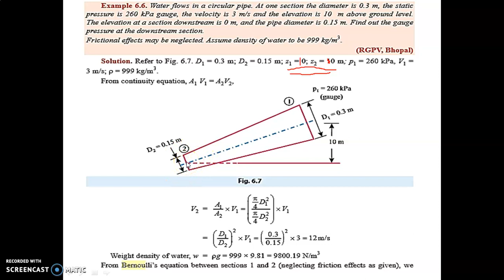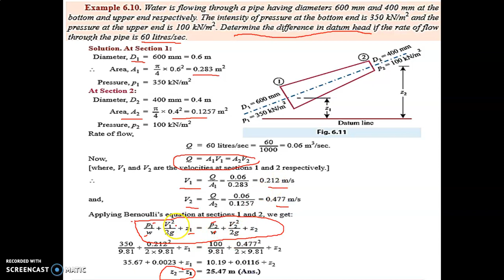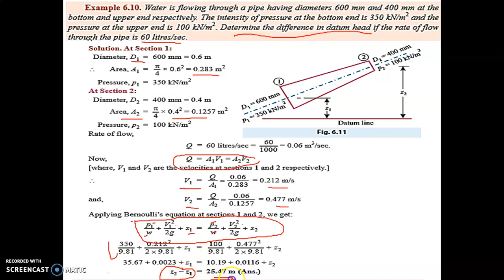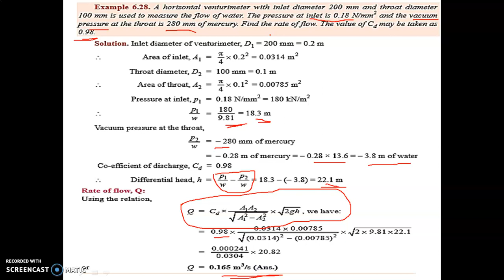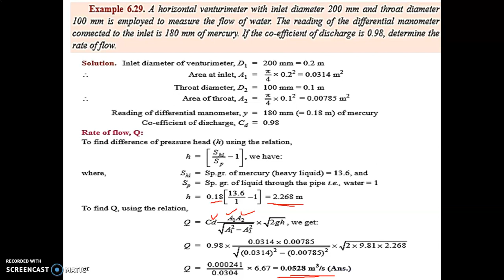FLUID MECHANICS- BERNOULLI'S THEOREM AND VENTURIMETER PROBLEMS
BERNOULLI'S THEOREM PROBLEMS
VENTURIMETER PROBLEMS